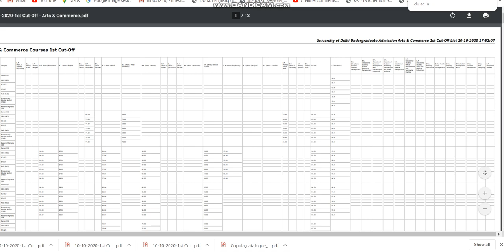DU UG first cut off list release download it immediately